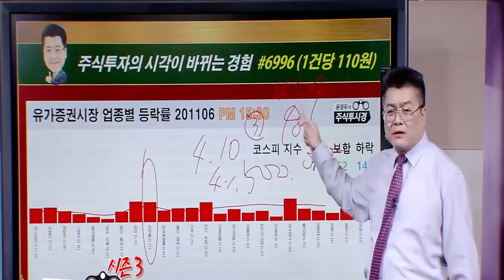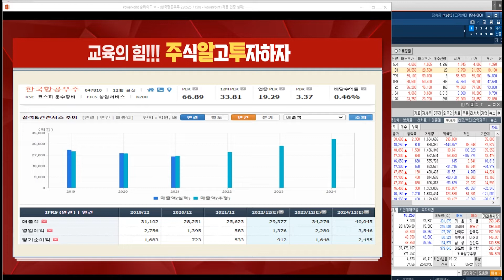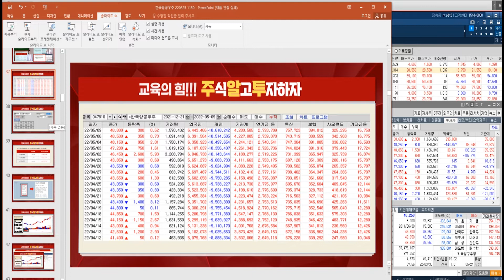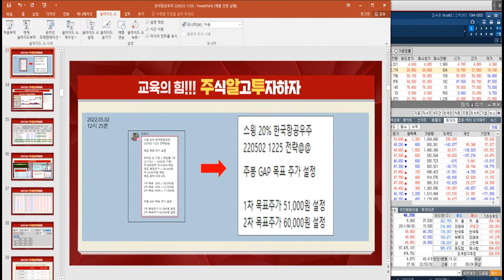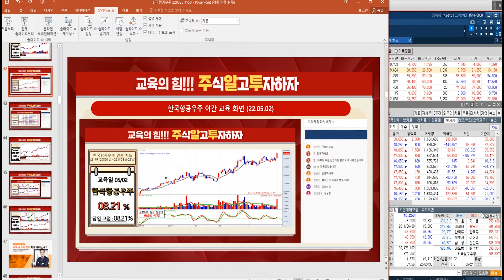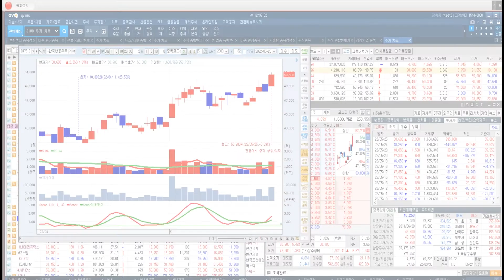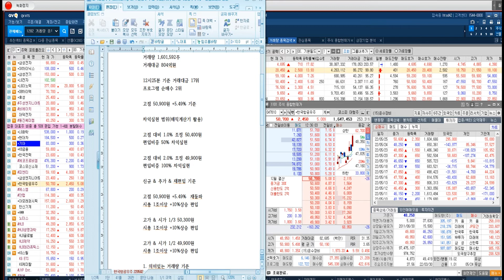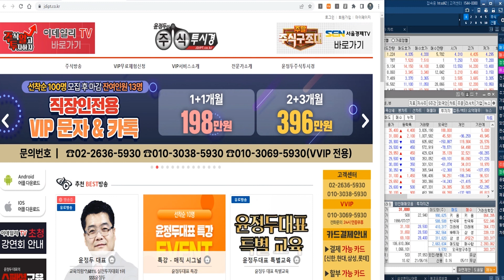[한국항공우주 주가 전략] 북, 탄도미사일 3발 발사 & 미국 대통령 방한 마지막 날, 한국항공우주작전본부를 방문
♣피엔티 24%↑폭등
◆한미정상회담 수혜 2차전지

★2022년 05월 25일 09:46

★2022년 05월 24일 22:48

★2022년 05월 24일 21:00

♣ 윤정두대표 VIP회원 EVENT

♣ 100~500% 상승할 단기주

▶ 24 화 유일로보틱스 상한가↑
▶ 23 월 LG이노텍 7%↑폭등
▶ 23 월 안랩 9%↑폭등
▶ 23 월 위메이드맥스 상한가↑

▶ 20 금 LG화학 16%↑폭등
▶ 20 금 대주산업 ↑상한가
▶ 19 목 HLB글로벌 상한가↑
▶ 18 수 노터스 상한가↑
▶ 17 화 후성 20%↑폭등
▶ 16 월 한탑 상한가↑
▶ 16 월 사조동아원 상한가↑

▶ 13 금 HLB ↑상한가
▶ 12 목 KG ETS ↑상한가
▶ 11 수 노터스 ↑상한가

◆아이폰 전면 카메라 공급

★2022년 05월 24일 07:00

★2022년 05월 23일 21:00

★2022년 05월 23일 11:36

◆ 강연회 신청자 선착순 100명
▶ 특별 교육자료 무료 배포
▶ 잔여인원 60명

★윤정두의 주식투시경 캔들도서
★캔들 동영상 VOD 및 교재 일부
★실전 필살기 강연회 교재 PDF

◆리오프닝 회복·완제기 기대감

★2022년 05월 06일 19:10

★2022년 05월 04일 00:04

★2022년 05월 02일 23:38

◆글로벌 협력관계 구축

★2022년 05월 23일 07:00

★2022년 05월 22일 21:45

★2022년 05월 21일 13:00

★2022년 05월 20일 12:57

★2022년 05월 20일 12:15

♣ 윤정두대표 특별 시황 정리

★2022년 05월 24일 15:29

★2022년 05월 21일 13:00

★2022년 05월 20일 07:00

★2022년 05월 19일 23:24

★2022년 05월 15일 21:40

★2022년 05월 09일 22:34

★2022년 05월 09일 21:00

★2022년 05월 08일 21:03

★2022년 05월 06일 10:18

★2022년 05월 05일 21:29

★2022년 04월 25일 22:25

★2022년 04월 25일 22:25

♣비에이치 34%↑폭등
◆매집율 1위 & 금액기준 8위

★2022년 04월 19일 21:04

♣위메이드맥스 61%↑폭등
◆모바일·PC온라인 게임공급 부각

★2022년 05월 25일 07:00

★2022년 05월 24일 21:00

★2022년 05월 24일 07:00

★2022년 05월 23일 21:00

♣HLB 55%↑폭등
◆항암제 임상 성공적
◆외국계 순매수세에 ‘강세’

★2022년 05월 12일 10:46

♣KG ETS 56%↑폭등

★2022년 05월 12일 09:24

★2022년 05월 12일 08:58

♣노터스 30%↑폭등
◆주당 신주 8주 배정
◆자본금 38배 자본잉여금 보유

★2022년 05월 11일 11:56

★2022년 05월 11일 09:17

LG화학 DB하이텍 후성 HLB 대주산업 (0522)

-2005년 증권선물거래소(현KRX) 초청 강연